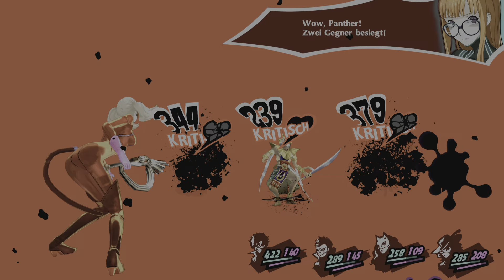Persona 5 Royal - Part 171: Das dritte Empfehlungsschreiben